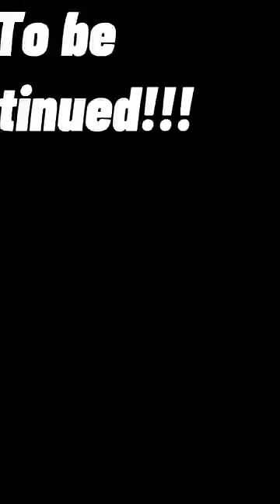Racist Woman goes WILD AF on Liam 💀